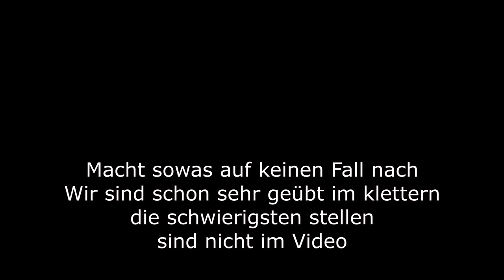Wanderung auf dem Lilienstein in der Sächsischen Schweiz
Redriding war auf dem Lilienstein und hat sich verlaufen.
Wir sind einen gesperrten Wanderweg runtergelaufen und haben uns dann verlaufen. Mitten am Berg haben wir den weg verloren und sind irgendwie runter gekommen. Nebenbei haben wir aber noch ziemlich tolle Bilder machen können und haben ein schöner Abenteuer erlebt.
Macht sowas blos nich nach^^

Schließlich sind wir erfahren im klettern und haben den ein oder anderen Berg bestiegen. Aber wenigstens haben wir jetzt ein Cooles Video was wir uns ansehen können^^

Meine Kamera

Günstige Akkus

Mein Adapter ( is im prinzip aus Blackout seiner Beschreibung aber kp ob er den noch benutzt )

Mein Micro...fürn Anfang ganz okay aber nix für die ewigkeit

Meine Halterung wo ich trotzdem !!! Obwohl die offen ist dran rumfeilen musste damit der Stecker rein geht amina sucuk!